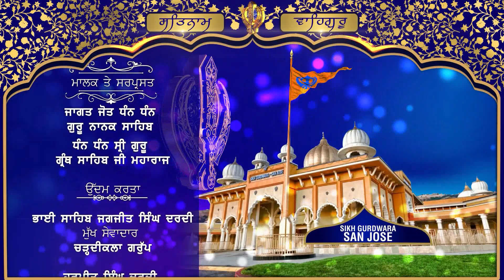Sikh Gurudwara San Jose | Special Programme | San Jose Gurudwara Live | 31 Jan 2023